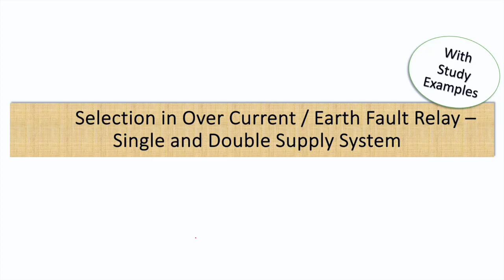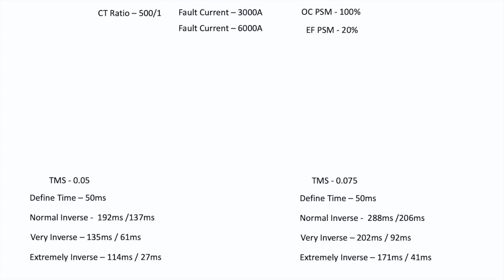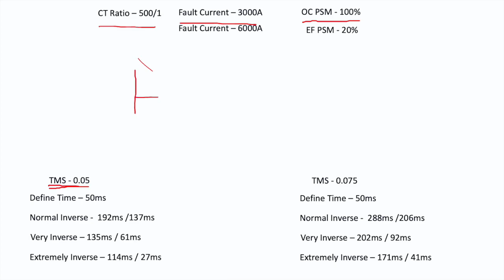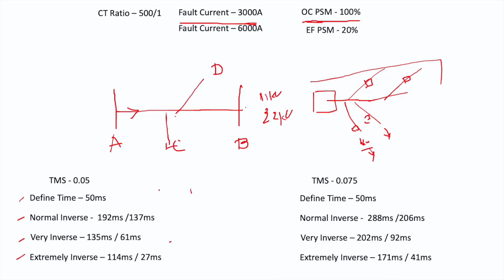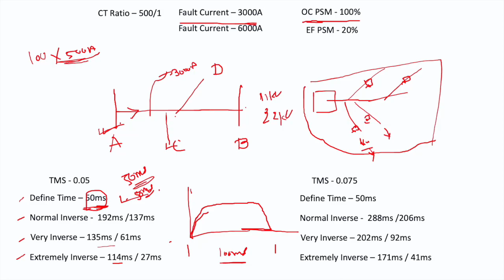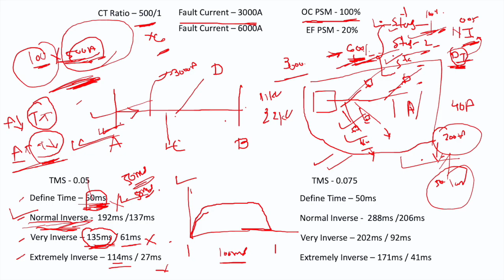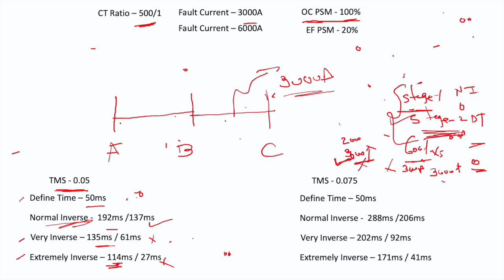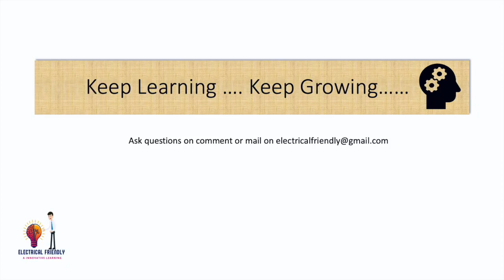Selection in OCEF relay for Various Connected Power System & real Examples | First time in YouTube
Dear Friends,

In this video you will learn  selection of relay with fine tuning in power system with real Study Examples.

Hope you will like this video and useful to you.

Thanks.

Please comment or mail your doubts or any questions of any topic. Also comment your interest of topic , accordingly i will make video on that.